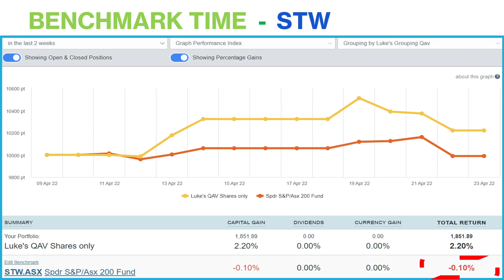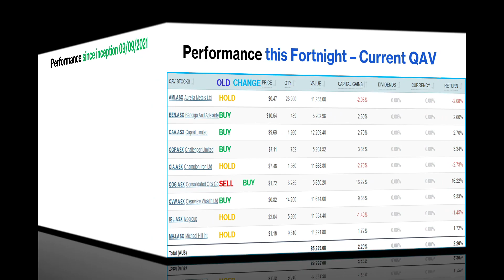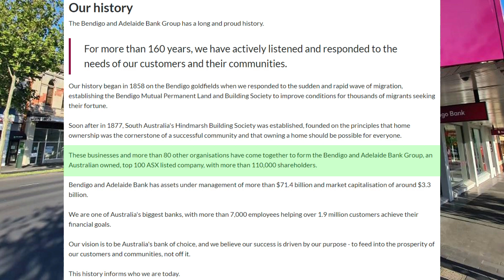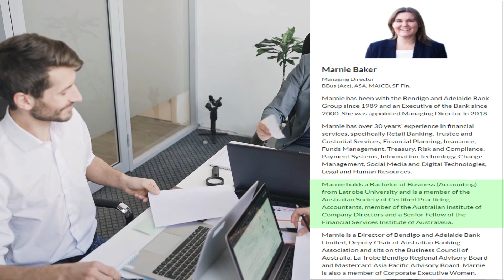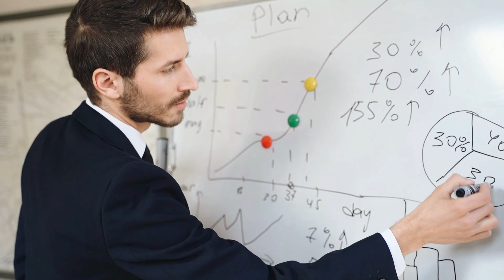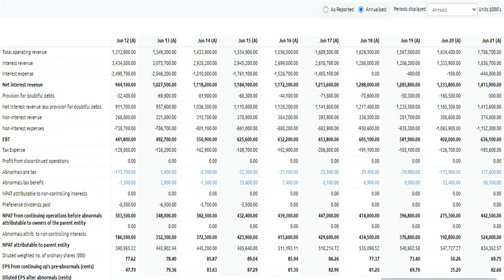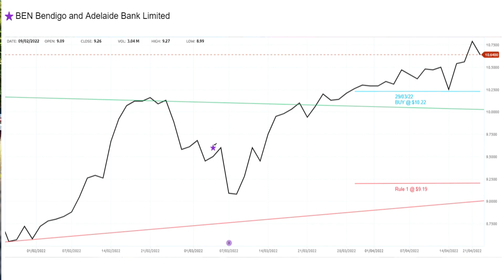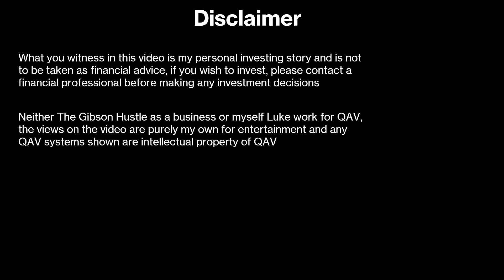Ep 29 -Bendigo and Adelaide Bank(ASX:BEN)-Value Investing 50k into 1million over 10 years on the ASX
Want to come on a journey? Want to see 50k grow into 1million in 10years?

Currently using a methodology called "Quality at Value", which is a value investing approach utilising a checklist, investing similar to Warren Buffet finding undervalued stocks to chase the returns outperforming the market, purely on the ASX.

No promo offered at the moment, please check back later.

If you use this link and sign up to a 12 month plan, we both receive $200 off our Stock Doctor annual subscription